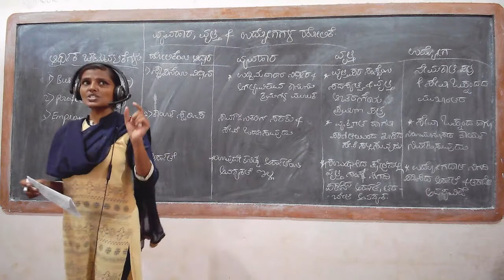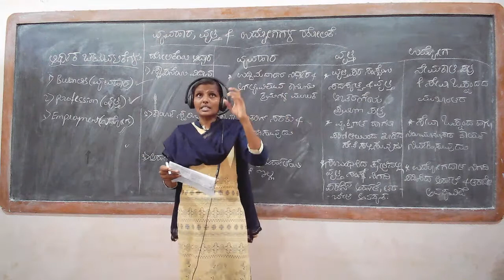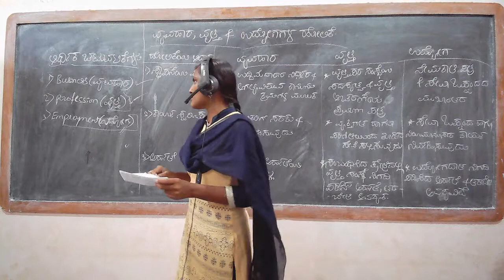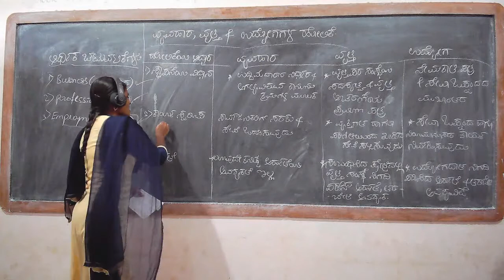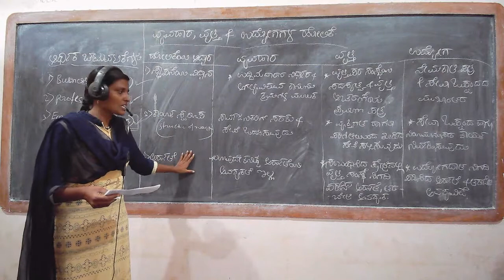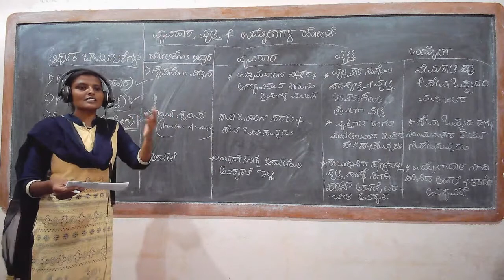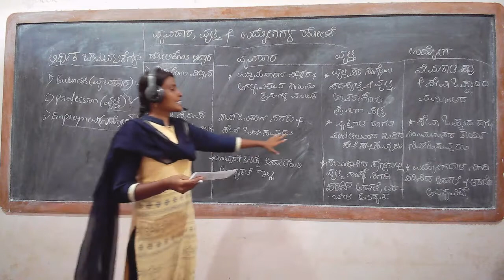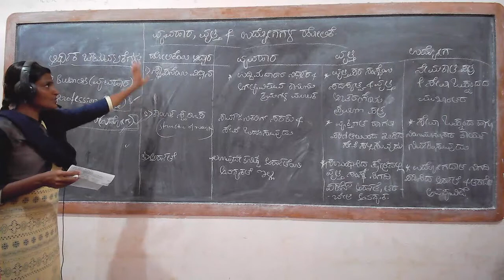1st business studies -2